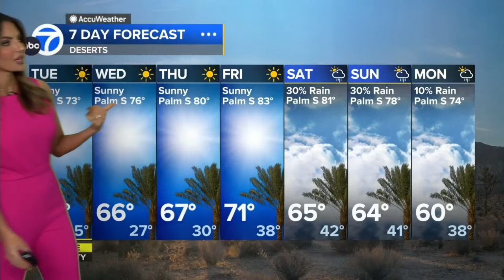Brianna Ruffalo ❤️‍🔥 Spills the Secret to Loving Rainy Days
Meteorologist, Brianna Ruffalo provides the extended forecast for southern California predicting a freeze warning, b cyclone and much needed rain!